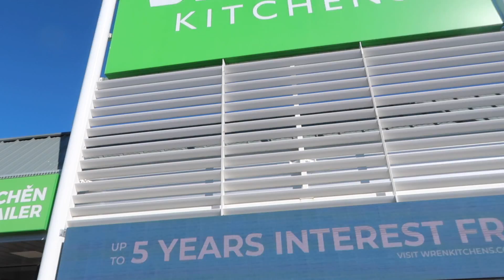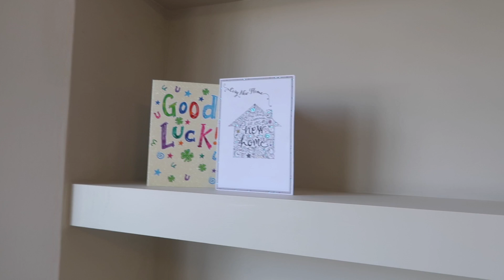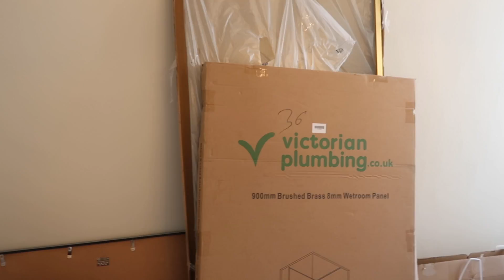HOUSE UPDATES | BATHROOM TRANSFORMATION & WHAT HAVE I BEEN BUYING?!!!!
Hey babes.
How are you all doing? I MISS YOU!

FARROW & BALL SKIMMING STONE -
FARROW & BALL SHADED WHITE -
IKEA SOFA

BED IN SPARE BED ROOM

D E P O P: georgiamay_xoxo
21 buttons: Georgiamayxoxo